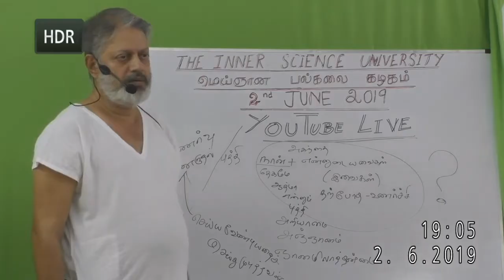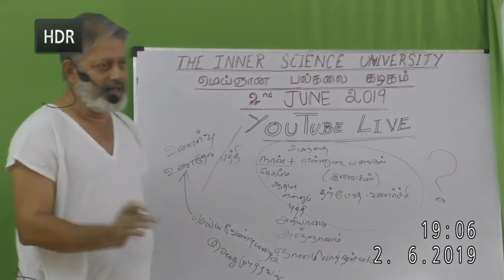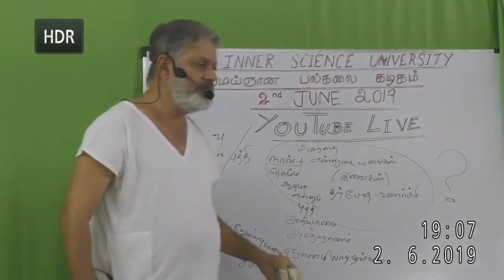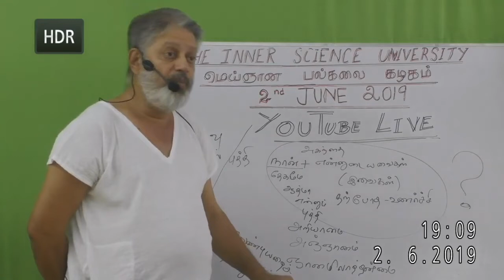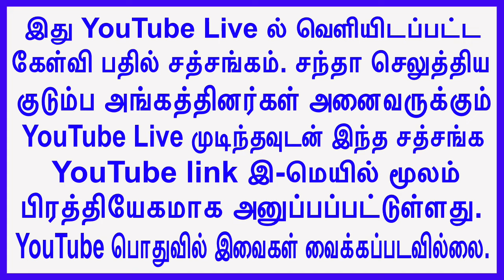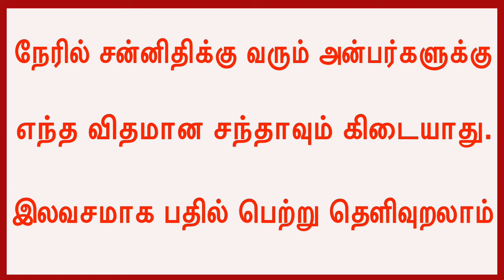(p-70)நானற்ற தியானப் பார்வை நுணுக்கங்கள் Crucial points about the Inner Gaze of I-am-less Meditation